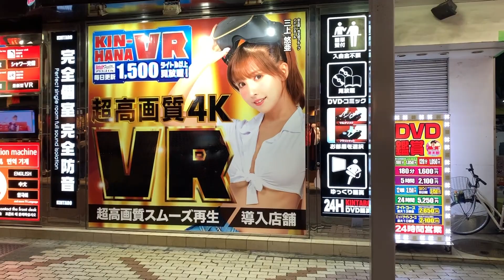Đi Mua Cua 🦀 tại chợ Nhật Bản